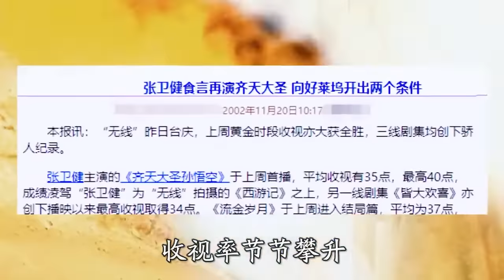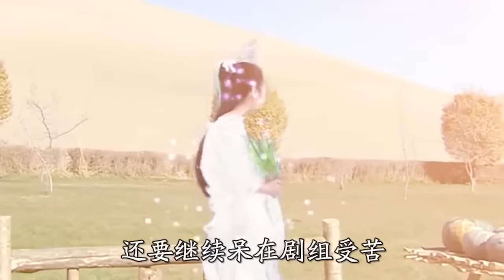《齐天大圣孙悟空》：帅到掉渣的孙悟空，遇上了傻白甜的紫兰仙子